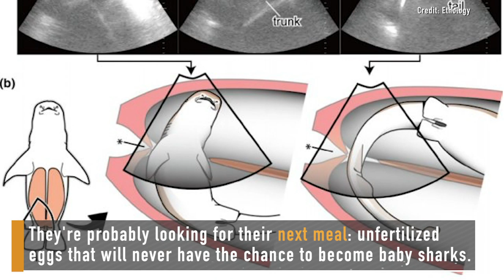Hospitalized Over…Smelly Socks?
Strange News Snapshot: Week of Dec. 16, 2018 — What was weird in science this week? Cannibal unborn sharks, stinky sock fungus, and edible glitter that may not be edible after all. Full Stories —

For the science geek in everyone, LiveScience.com breaks down the stories behind the most interesting news and photos on the Internet, while also digging up fascinating discoveries that hit on a broad range of fields, from dinosaurs and archaeology to wacky physics and astronomy to health and human history. If you want to learn something interesting every day, LiveScience is the place for you.